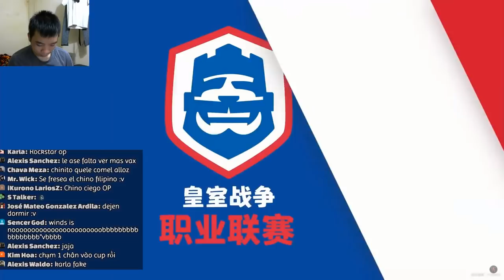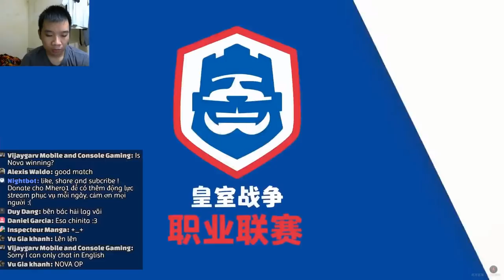NOVA_Au1 vs GO_Winds | FINAL Clash Royale League CHINA